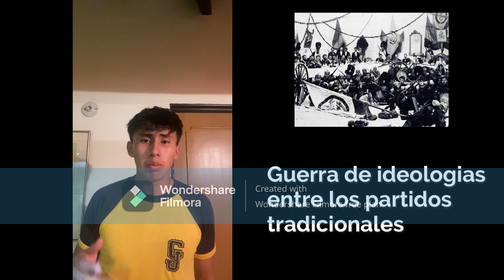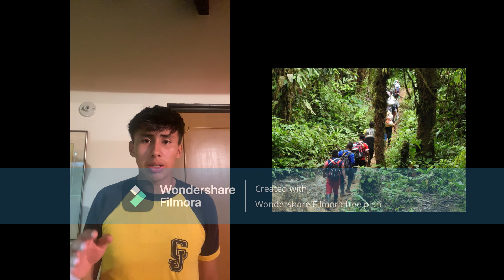Violencia Política en colombia